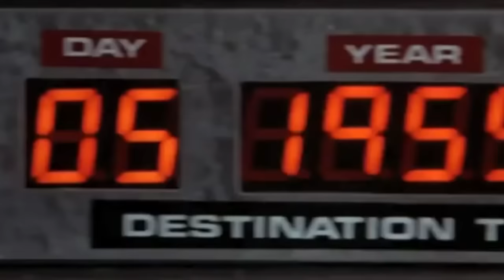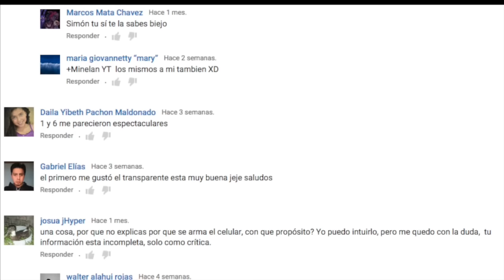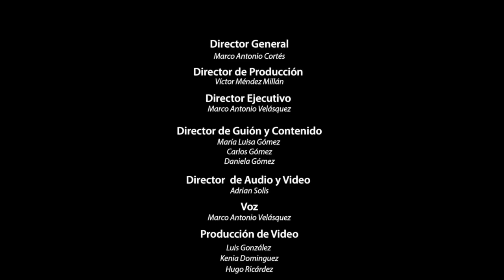LUCES, CÁMARA Y ACCIÓN, LAS MEJORES PELÍCULAS DE ESTE GENERO PARTE 2.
LOS PIRATAS DEL CARIBE
TOY STORY
PELÍCULAS
DIVERSIÓN
ADRENALINA

YA SOMOS MAS DE 110,523 ALMAS SUSCRITAS Y UNIDAS EN TOP SIX 110,447